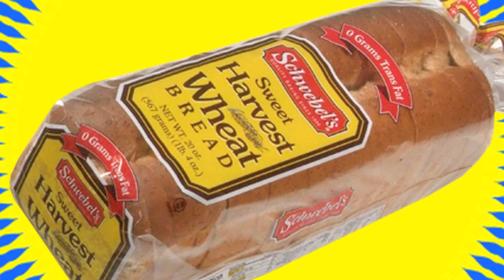Schwebel's PACK YOUR LUNCH SWEEPSTAKES!!!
Learn how to enter FREE BREAD FOR THE ENTIRE SCHOOL YEAR with Schwebel's Pack Your Lunch Sweepstakes featuring the yummy Sweet Harvest Wheat Bread!